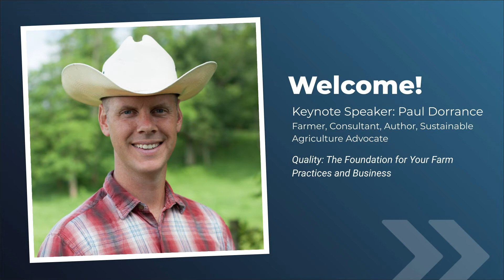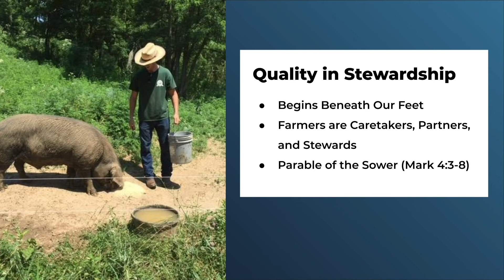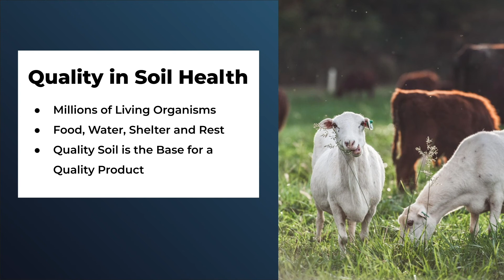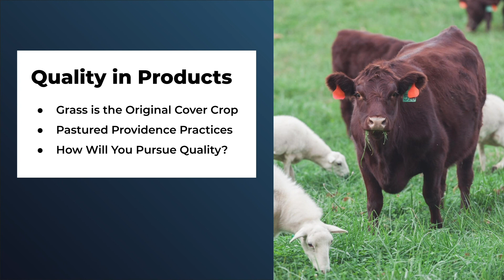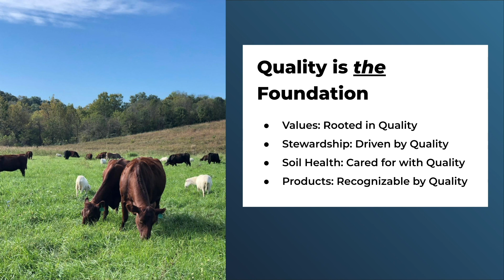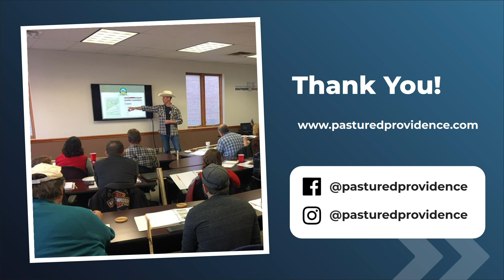DIRECT 2020 Quality Keynote - Paul Dorrance, Pastured Providence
Recording of the DIRECT 2020 Keynote on Quality
Speaker: Paul Dorrance, Pastured Providence